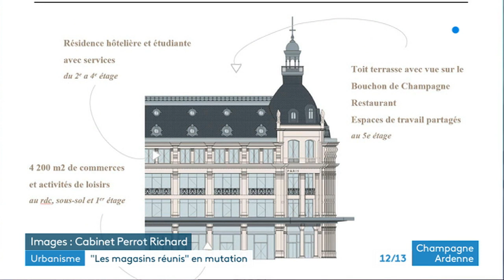Nouveau projet immobilier dans l'Aube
Un nouveau projet pour la zone commerciale à Saint-Parres-aux-Tertres.